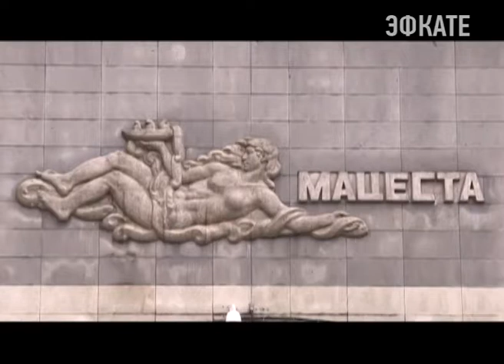В схеме дорожного движения Сочи грядут значительные изменения. Новости Эфкате Сочи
Сразу в нескольких районах курорта дорожники приступили к ремонту полотна, мостов и тоннелей.

600 метров эстакады дороги «Обхода Сочи» закрывают на ремонт. Обновление потребовалось не только дорожному полотну, но и подпорной стене. Она в результате будет усилена. Для этого задействуют тяжелую технику, автокраны. Поменяют гидроизоляцию и облицовку — по стене уже пошли трещины. Ремонту подлежит и проезжая часть. Здесь залатают образовавшиеся за несколько лет провалы, поменяют водоотведение. По словам дорожников, этот участок самый сложный из всей дороги «Обхода Сочи». Ремонт требуются сотням метров, а закрывают почти 4 километра, включая тоннель — от Мамайского поста до развязки на Пластунской улице. Обновить полотно невозможно, не перекрыв движение полностью.

Сочи. Новости.
Телеканал Эфкате.